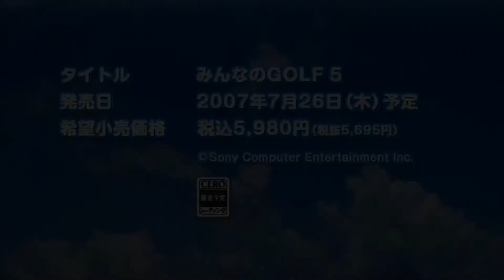摩瑪電玩 全民高爾夫 5（PS3 JP）